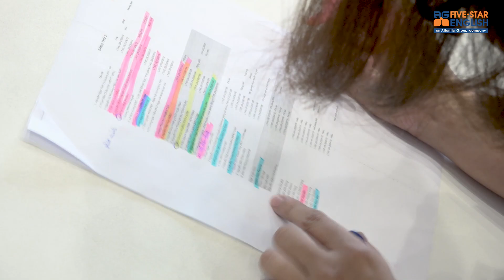Khai giảng Atlantic Summer Camp 2019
AROUND THE WORLD 🔆 8 NỀN VĂN HÓA 🔆 8 TUẦN TRẢI NGHIỆM LÝ THÚ
Ngày 03/06/2019 vừa qua, Atlantic Summer camp – Trại hè tiếng Anh mô hình SLATE độc đáo đã khai giảng trong bầu không khí háo hức, hồ hởi của gần 200 em học sinh tại 02 cơ sở Atlantic Five-Star English Lạc Trung và Hoàng Ngân.

 🌞 Ở tuần đầu tiên này, các con sẽ được tìm hiểu nền văn hóa đặc sắc của xứ sở sương mù – Anh Quốc xinh đẹp.

 🌞 Qua các hoạt động sôi nổi tại CLB Văn hóa như tìm hiểu các CLB bóng đá nước Anh, vẽ hình sáng tạo, học tiếng Anh qua bài hát… giúp các con không chỉ được “tắm mình” trong ngôn ngữ mà còn có hiểu biết sâu sắc về văn hóa đất nước Anh Quốc.

 🌞 Atlantic Five-Star tin rằng các con sẽ được thỏa thích học tiếng Anh cũng như phát triển toàn diện kỹ năng sống, làm việc nhóm…trong một mùa hè đầy ắp kỷ niệm.

Cha mẹ hãy cùng Atlantic Five-Star English ngắm nhìn những khoảnh khắc đáng nhớ của các con trong ngày khai giảng trại hè thú vị, bổ ích này nhé!

ATLANTIC FIVE-STAR ENGLISH ⭐️ GIÁO DỤC 5 SAO ⭐️ ƯƠM MẦM CÔNG DÂN TOÀN CẦU